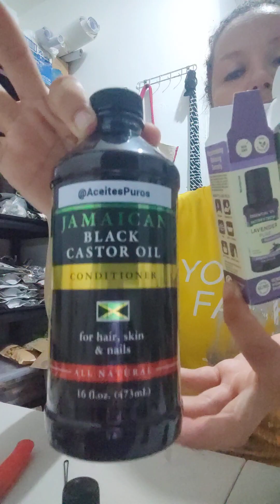mezcla de aceites Jamaican Black castor menta lavanda 🪻 belleza total Rd para el Cabello